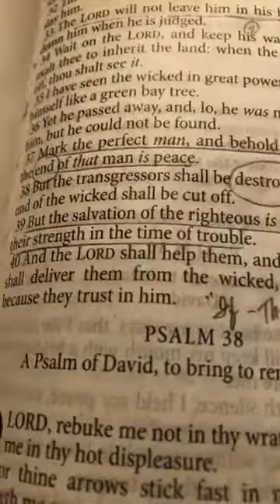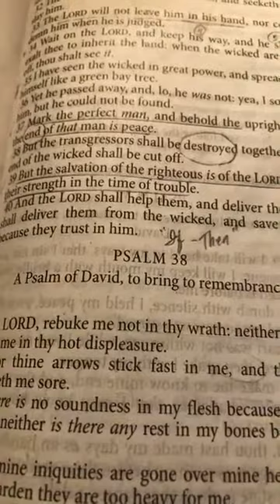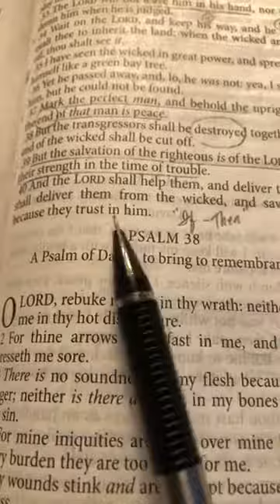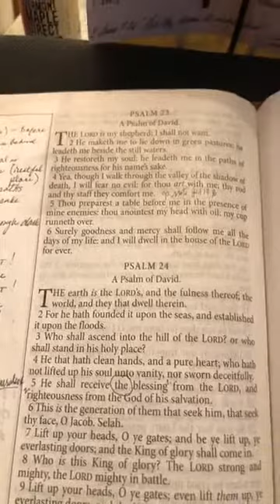Daily Devotions with Pastor Brian Fecher - 5/8/2020 - Websterville Baptist Church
Also check out to check out Websterville Christian Academy, a premiere Christian school (k-12, as well as daycare and preschool) in the central Vermont area.